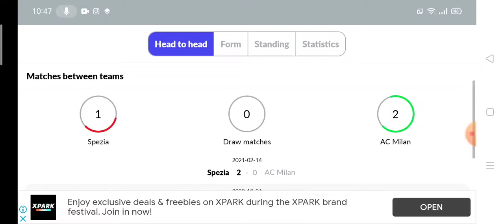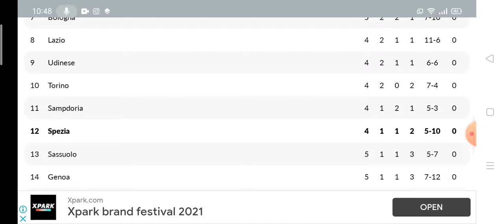Spezia vs AC Milan Prediction || Serie A 2021/22